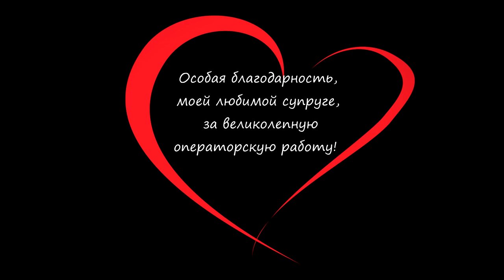Камбала по-Испански. Лимонная «Сальса» на Грецких Орехах. Печеный Фенхель. Средиземноморская кухня.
Это эффектное и лёгкое блюдо идеально для ценителей вкусной и полезной еды.

- Готовим Фенхель, тонкости приготовления.
- Как разделать камбалу на филе.
- Любимый Испанский метод приготовления рыбы.
- Лимонный соус, «Сальса» с грецкими орехами. Идеален к любым сортам рыбы.

Лимонная «Сальса»: (порция на 3-4 едока)
2 Лимона ( сок)
100 мл. л  Оливковое масло ( не рафинированное)
4 зубца Чеснока
4 филе Анчоусов
8 штук Грецкий орех
2 ст. л Каперсы
0,5 пучка Петрушки
0,5 пучка Укропа
1 ст. л Сахар ( тростниковый)
0,5 ч. л Соль
1/4 ч. л Чили
1/4 ч. л Чёрный перец
30-50 грамм сухое Вино

Фенхель обыкновенный (Foeniculum vulgare)
Распространенное растение из семейства зонтичных.
Родина растения - Средиземноморье и Западная Азия.

Культивируют как эфирномасличную, лекарственную, пряно-ароматическую культуру.
В народе считают, что это разновидность укропа, но это совершенно разные растения.

У фенхеля более выражен пряный аромат, чем-то напоминающий эстрагон.
Фенхель не только вкусен, он обладает лечебными свойствами.

В нём содержится большое число полезных для человека микроэлементов,
витаминов и жирных кислот.
Регулярное употребление в пищу клубней фенхеля является профилактикой:
 от простудных заболеваний, проблем с пищеварением (колики, газы),
профилактика заболеваний печени и почек.

Оказывает благоприятное действие на половую систему мужчин и женщин.
Имеет омолаживающий эффект. Успокаивает и «релаксует» организм.

Для женщин фенхель просто находка - мало того, что он почти не калориен,
он способен притупить чувство голода, снять раздражение и тревожность.

В кулинарии используется все: корни, стебли, листья, соцветия и семена.

Его можно добавлять буквально в любое блюдо
- в супы, гарниры, салаты, мясные и рыбные блюда,
даже в печенье и пудинги.
Используют фенхель в сыром, варенном, тушенном, печеном виде.

В Италии, это растение также маринуют.
В Европе фенхель добавляют в консервированные продукты,
колбасы и хлебобулочные изделия.